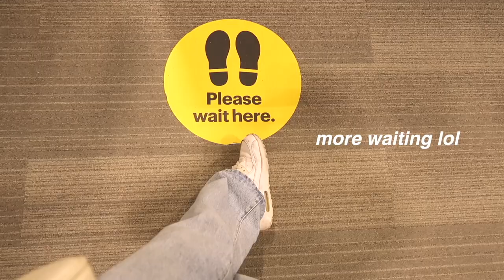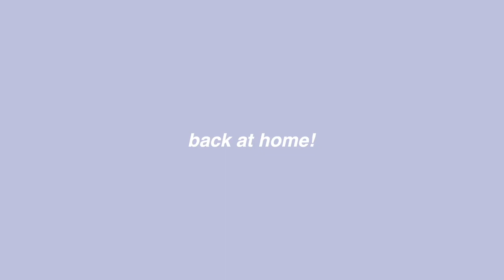📦BOXING DAY VLOG | i bought a new camera!! unboxing the canon m50 mark ii ✧.*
MY BOXING DAY VLOG! where i bought a new camera!! this is unboxing the canon m50 mark ii!
I'm super excited to continue to improve my videos for you all! lmk how u like this new camera!✧.*

hi i'm Emily Ferrier and i make vlogs! some vlogs i make are thrifting videos like thrift with me, productivity videos, try on hauls, day in the life videos, what i eat in a day, what i eat in a week and other fashion and lifestyle aesthetic channel videos! I also make cool editing videos referencing video games and studio ghibli movies! these videos can be found in my "choose your fighter" playlist! they are my fav videos to edit! this video features the canon m50 mark ii / canon eos m50 mark ii/ canon m50. this video is me buying canon m50 aka buying a new camera vlog! this is a buying a camera vlog and boxing day shopping vlog about boxing day vlog 2021. this is a boxing day shopping canada edition where i do a canon m50 mark ii unboxing. this is also a canon m50 mark ii unboxing and review where i'm spending 1000 dollars for a treating myself vlog of luxury shopping vlog 2022 where i bought a new camera. this is buying a new camera vlog for end of 2021and the 2022!!

-Balloon (Prod. by Lukrembo)
-Daystar - SOSO